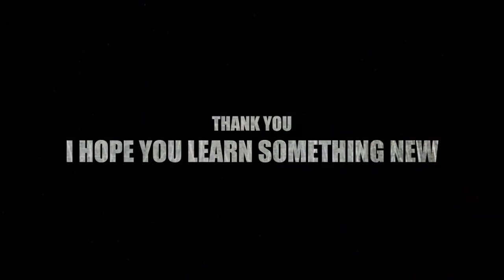How will internet change the retailing industry - Warren Buffett | BRK 1999【C:W.B Ep.120】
In this episode, Warren Buffett and Charlie Munger were asked on their opinions as to the long-term prospects for growth and profitability of retailing industry with the exponential growth in the internet e-business?